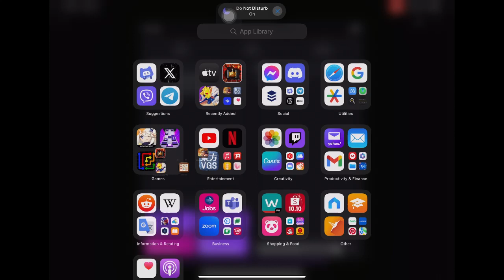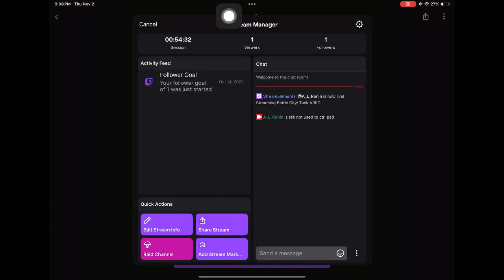Tank ARPG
Battle City NES but mobile and co-op modes